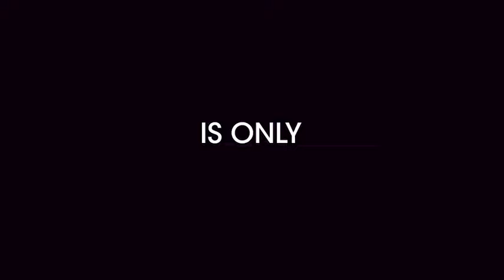SOULMATE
Executive Producers:
Jay Palmieri Jr., Andrew Froening Danielle Earle, Michael R. Bollentin, Alan Greenstein, Rob Simpson, Robin Hunt

Written & Directed by:
Andrew Froening & Jay Palmieri Jr.

Director of Photography:
Malachi Matcho

Sound Designer:
Michael Engesser

Music Composer:
Matt Bukaty